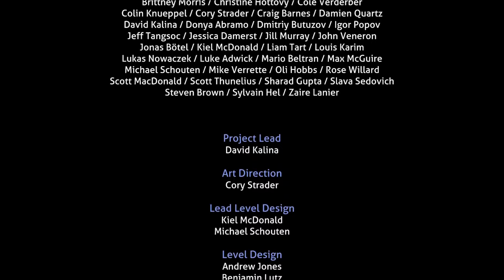Subnautica: Below Zero Critique - A Misguided Sequel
A critique detailing the many problems I had with Subnautica: Below Zero.

I think Below Zero is both too different and too similar to it's predecessor - it rehashes many of it's ideas while also coming up with new systems that detract from the overall experience. I can't say I know which direction the franchise should go in, but I'm confident in saying that Below Zero is a misstep.

Chapters
00:00 - Introduction
02:22 - A Problematic Protagonist
06:46 - Unfocused Storytelling
17:38 - Examining Sector Zero
27:33 - Where Below Zero Failed to Improve
33:10 - 7.8/10 Too Much Land
40:41 - Conclusion